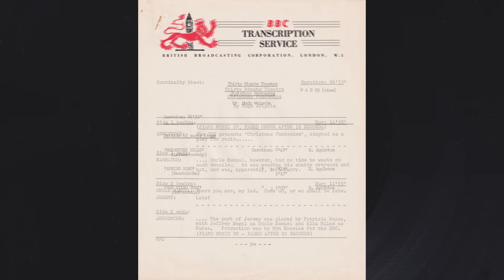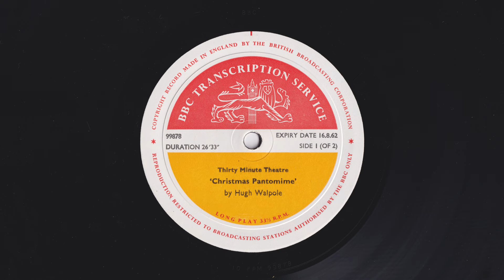Thirty Minute Theatre - Christmas Pantomime By Hugh Walpole - BBC Transcription Service - 99878 & 9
Christmas Pantomime
By Hugh Walpole

Narrator:
Godfrey Kenton

Cast:
Jeremy - Patricia Hayes
Mary - Sheila Manahan
Helen - Hilda Schroder
Nurse - Ella Milne
The Rev. Mr. Cole - John Bennett
Uncle Samuel - Jeffrey Segal
Hamlet - Frank Windsor
Mrs. Cole - Sylvia Coleridge

Adapted by:
H. Oldfield Box

Producer:
Wyn Knowles

Format: Vinyl, 10", Transcription, Mono
Country: UK
Genre: Non-Music
Style: Spoken Word, Drama, Radioplay

BBC Transcription Service - 99878
Matrix Code: 10 FPM 99878, BBC

BBC Transcription Service - 99879
Matrix Code: 10 FPM 99879, BBC